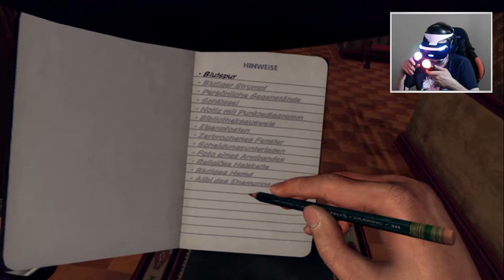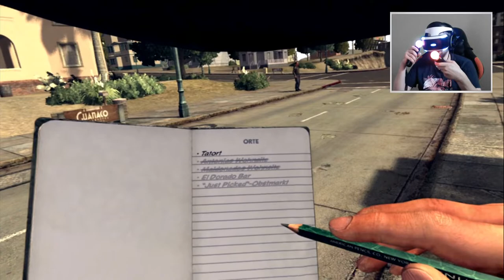Sie sind VERHAFTET! #10 L.A. Noire - The VR Case Files | PSVR | DNC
L.A. Noire auf ps4 pro 1080p 60fps lets play auf deutsch.

Wir gehen zum Apartment vom Ehemann des Opfers und treffen ihn dort auch an.
Es führt sofort zu einer Schlägerei und folgt mit einer Festnahme.

Danach durchsuchen wir die Räume und befragen die Nachbarn und dabei wird der Mann immer mehr zum Hauptverdächtigen.

PCVR Setup:
Virtual Reality Headset:
Mainboard:
Asus Rog Strix b450-f Gaming
GPU:
ZOTAC GAMING GeForce RTX 2070 Blower
CPU:
AMD Ryzen 7 2700X Prozessor
HDD:
SSD Samsung 970EVO Plus M.2 500 GB
Kühler:
Scythe Fuma 2 CPU-Kühler Twin-Tower Design
Arbeitsspeicher:
Webcam:
Logitech C920 HD Pro Webcam

PSVR Setup:
PSVR

Team:
Delorean787 (Oculus Rift)
DNC (PSVR)
Gbear (PSVR)
Germanyfoxy (PSVR)